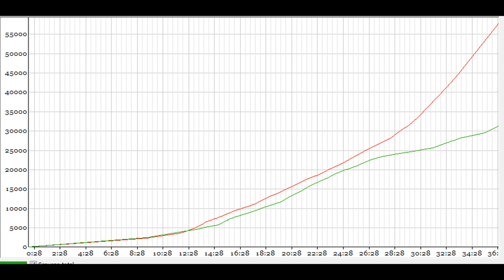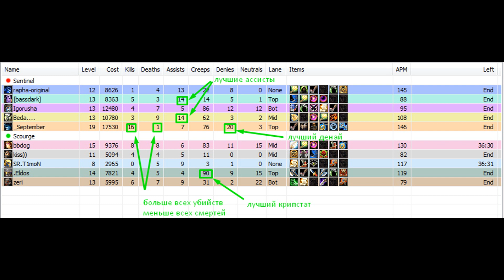HIGHLIGHTS 1. 5x5 cm tour iCCup